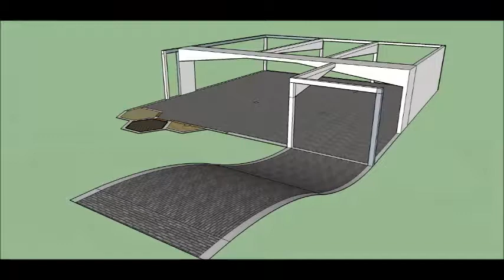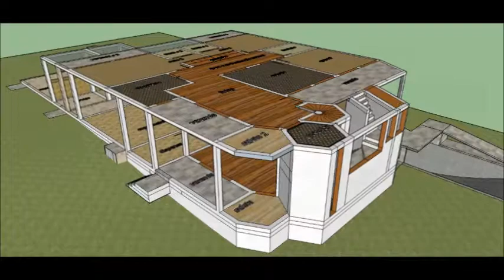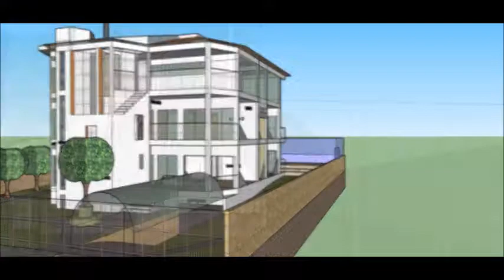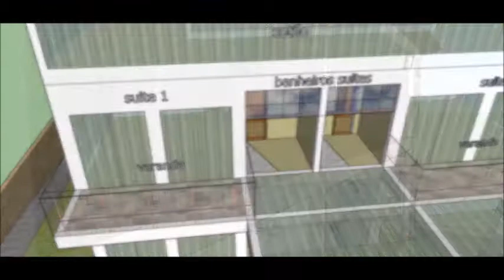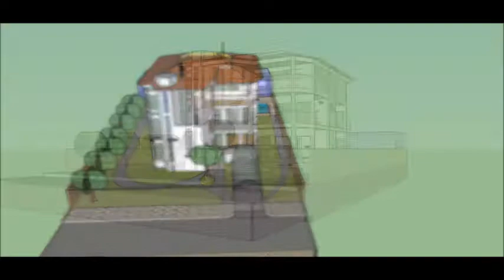SketchUp Triplex (Casa)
Se quiser observar detalhes , dê pause durante a exibição